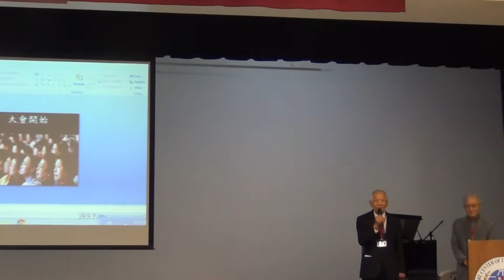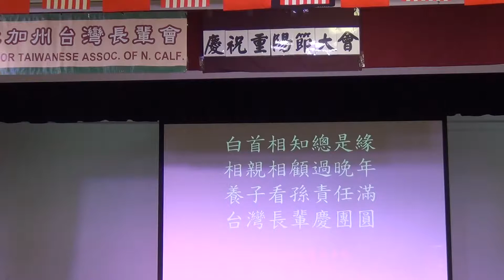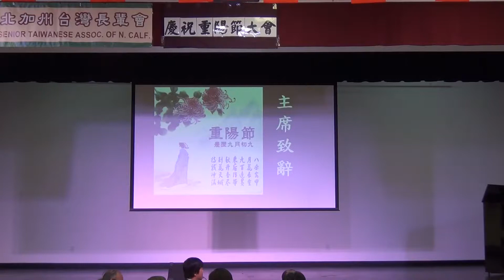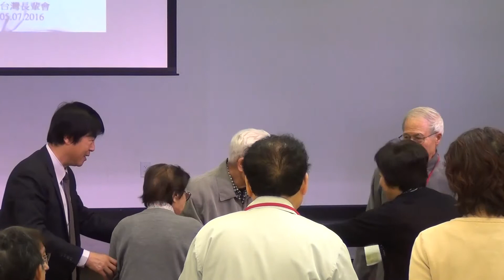主席、來賓致詞 - 北加州台灣長輩會2017重陽節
主席、來賓致詞
北加州台灣長輩會2017重陽節